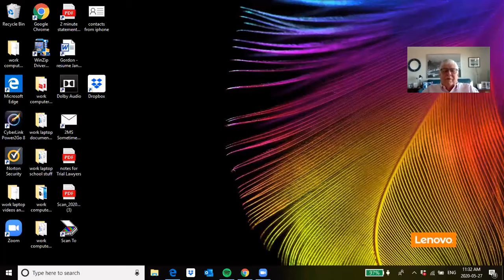Episode 8: Rick Cluff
Rick Cluff is a Canadian journalist who hosted the CBC Radio Vancouver morning program The Early Edition from 1997 until 2018. He is a member of the Canadian Football Hall of Fame and recipient of the Lifetime Achievement Award from the Canadian Radio Television Digital News Association.